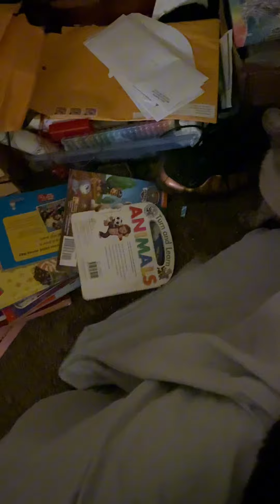My cats fighting ￼